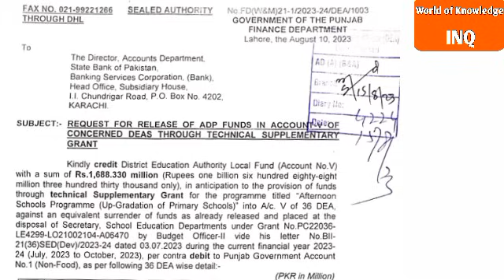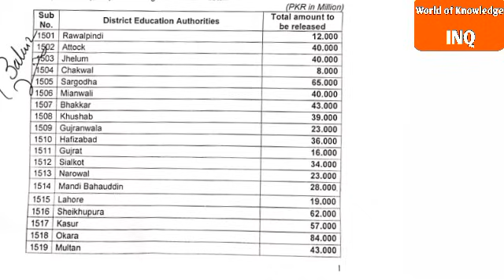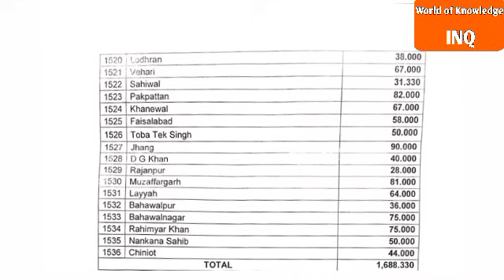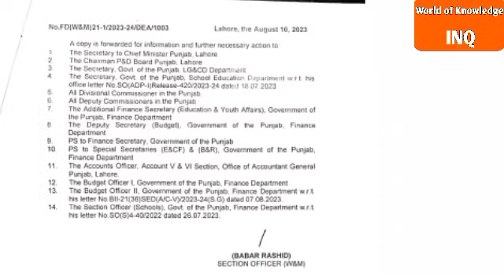Good news for 36 districts teachers of punjab||World of Knowledge INQ.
This video is about good news for teachers of 36 districts of punjab "